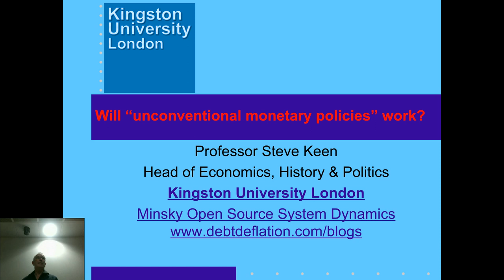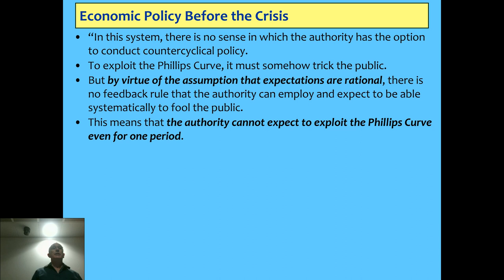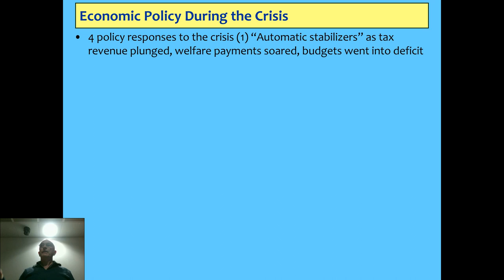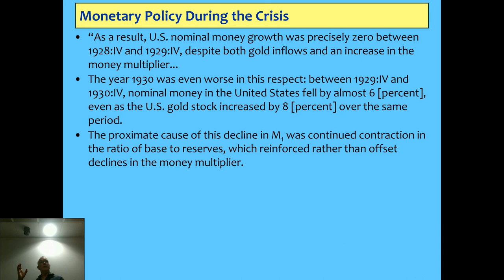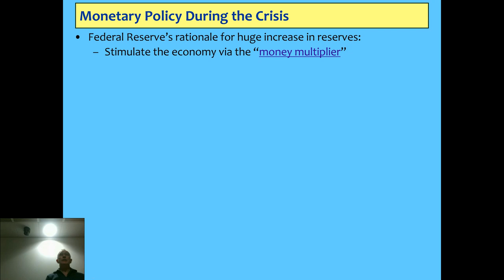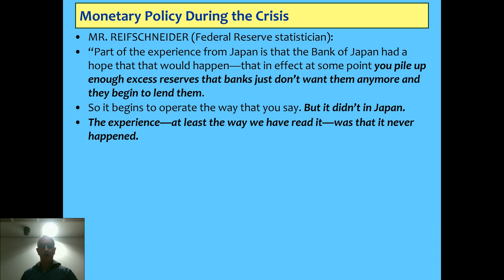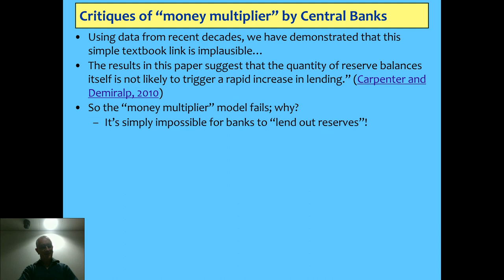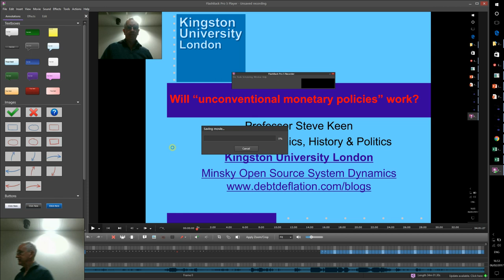Kingston Becoming an Economist L10: Why the money multiplier model is false 1/2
The actual focus of this lecture was monetary policy after the crisis, and in particular unconventional monetary policy or QE. But to explain why it has given far less bang for the buck than economic theory expected, I had to explain why the money multiplier model of money creation is nonsense.